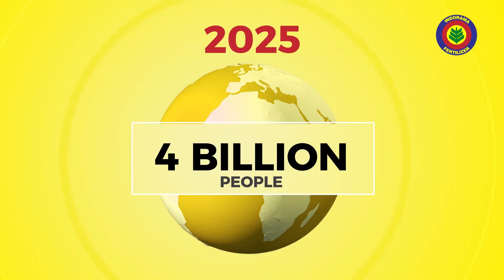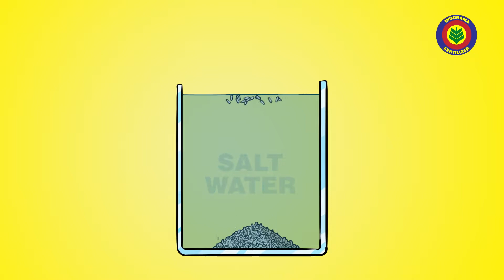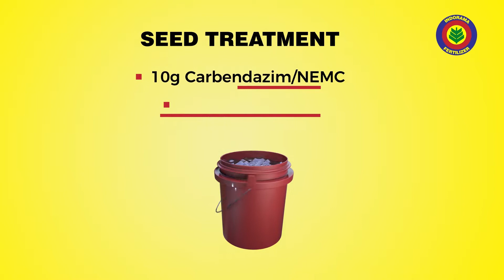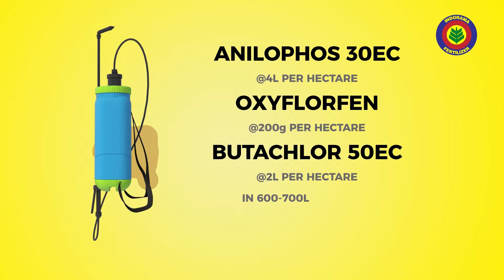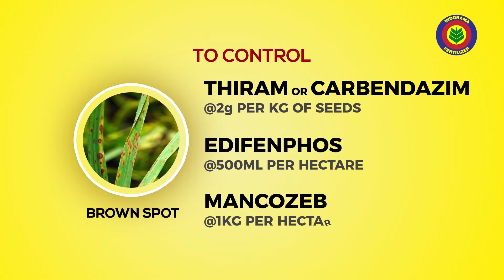INDORAMA Video Animation on Rice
A training animation on Rice cultivation using Indorama Granular Urea Fertilizer.